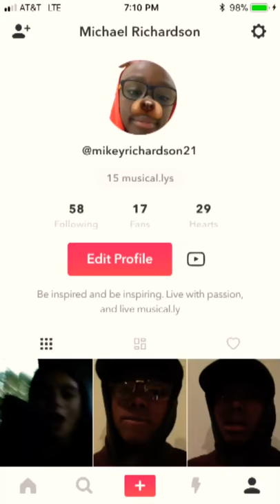Cleaning up my room part 2